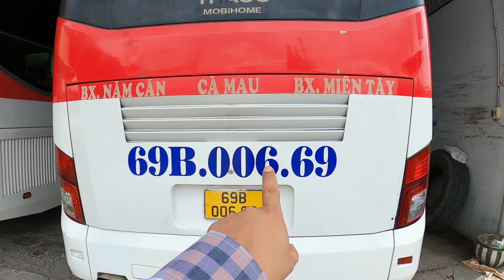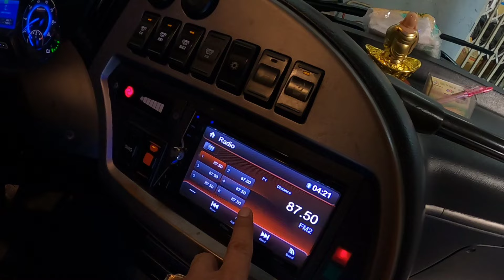Bác tài vlog - Đây là video đầu tiên ?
👍 Kênh củ của mình mất rồi, đây là video đầu tiên trên kênh mới, mọi người chia sẻ giúp mình để mình có động lực nha mọi người, chúc mọi người nhiều sức khỏe !